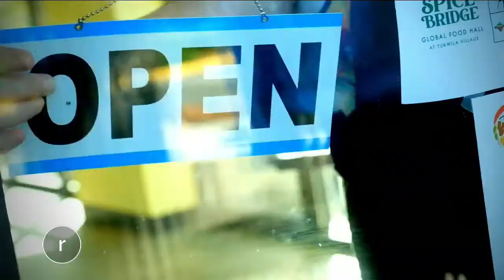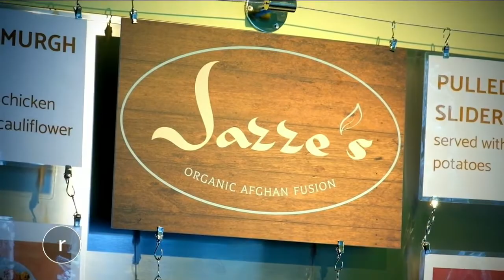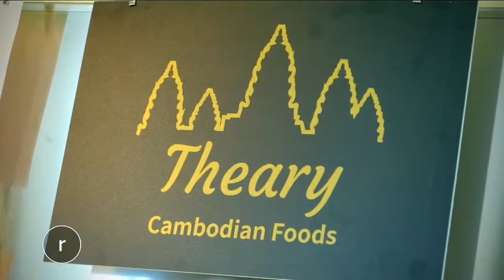Tukwila's global food hall helps women of color, refugees start (& grow) their businesses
Food is a universal language. It brings people together, drawn in by taste and, in Tukwila, by a cacophony of wonderful smells all emanating from one place, Spice Bridge. It's a cultural food hall and food business incubator. It's a project of the Food Innovation Network and its parent organization Global to Local, a SeaTac based non-profit. _______________